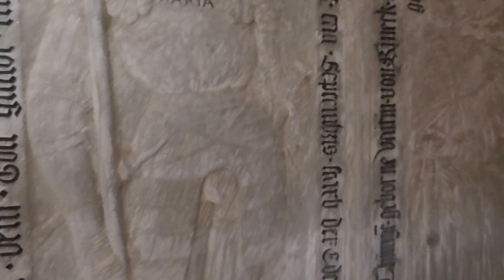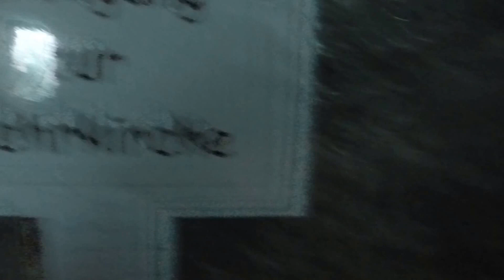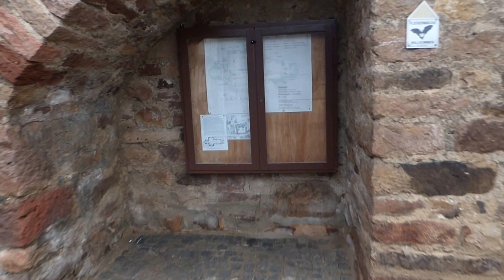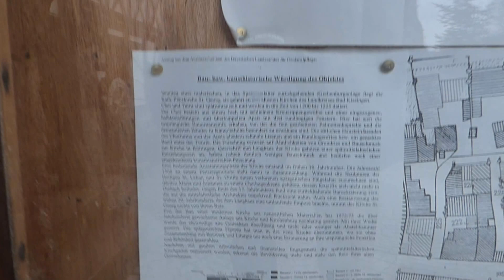Kirchenburg Diebach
Die Diebacher Kirchgaden gelten als kulturhistorisch bedeutendes Ensemble. Die Kirchenburg mit dem Hauptgebäude entstand schon in der zweiten Hälfte des 13. Jahrhunderts. Die ältesten Gaden stammen möglicherweise sogar aus dem 15. Jahrhundert.
Aufnahmedatum: Samstag, ‎24. ‎Januar ‎2015, ‏‎14:23:24